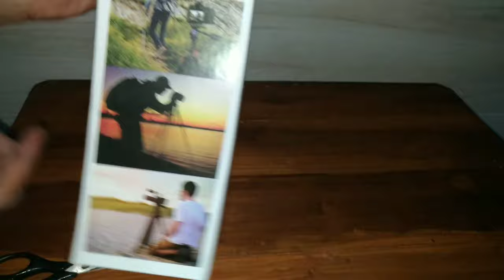Tripod Weifeng 3110 UNBOXING ✔️